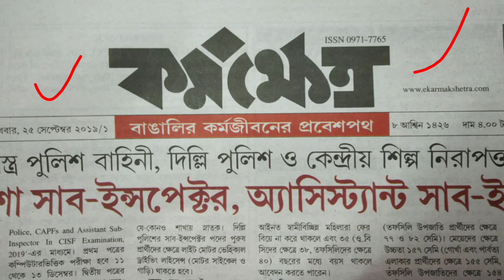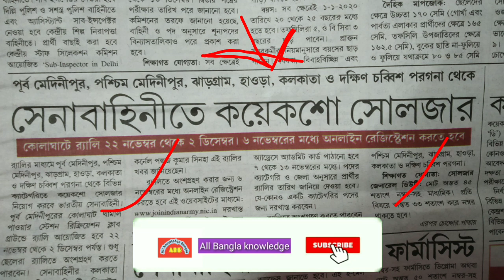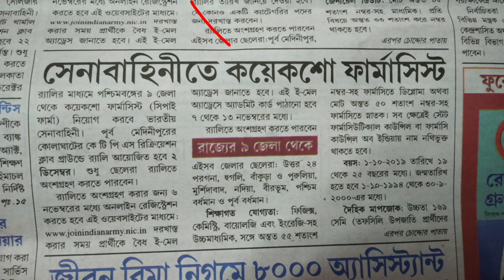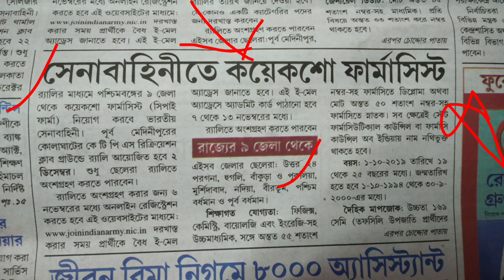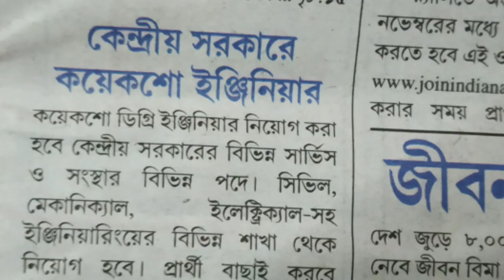২৫শে সেপ্টেম্বর ২০১৯ কর্মক্ষেত্র পেপার 25th september karmakshetra paper/this week karmakshetra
২৫শে সেপ্টেম্বর ২০১৯ কর্মক্ষেত্র পেপার 25th september karmakshetra paper/this week karmakshetra

                       🙏🙏🙏   ধন্যবাদ 🙏🙏🙏